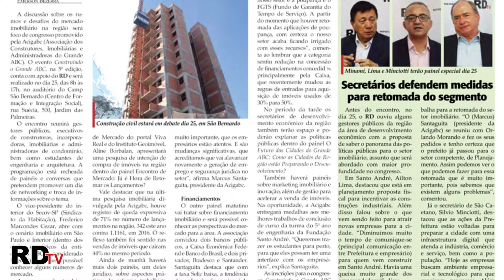Acigabc reúne lideranças para discutir desafios no setor imobiliário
A discussão sobre os rumos e desafios do mercado imobiliário na região será foco de congresso promovido pela Acigabc (Associação dos Construtores, Imobiliárias e Administradoras do Grande ABC). O evento Construindo o Grande ABC, na 5ª edição, conta com apoio do RD e será realizado no dia 25, das 8h às 17h, no auditório do Camp São Bernardo (Centro de Formação e Integração Social), rua Suécia, 500, Jardim das Palmeiras.

O encontro reunirá gestores públicos, executivos de construtoras, incorporadoras, imobiliárias e administradoras de condomínio, bem como estudantes de engenharia e arquitetura. A programação está recheada de painéis e conversas que pretendem promover um dia de networking e troca de informações sobre o tema. Leia mais: